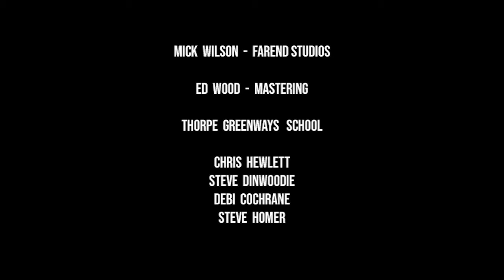CATS in SPACE - Official Christmas Music Video - Short Version 4K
The Cats are back with a festive Christmas 70's style chart topper!!  TURN IT UP!!

Preorder / Download the new Christmas Single!

Also checkout the magical new album from CATS in SPACE -
'My Kind Of Christmas' 2019... now available Amazon, HMV, iTunes, Apple Music etc

**Special shout to Andi Hirthe who was was missed off the credits in a clerical 70s style error. **

@CATS in SPACE - UK Rock Band

featuring  Greg Hart, Steevi Bacon, Jeff Brown, Andy Stewart, Dean Howard and Mark Pascall